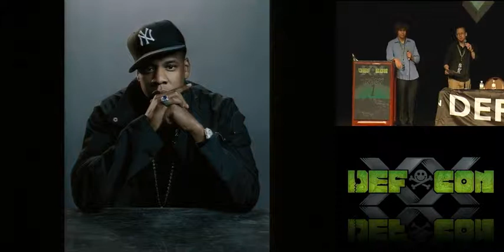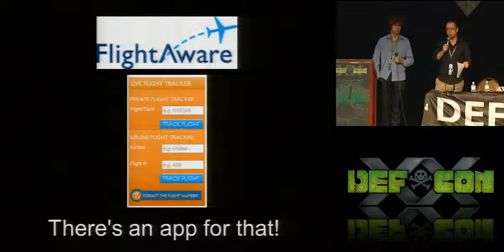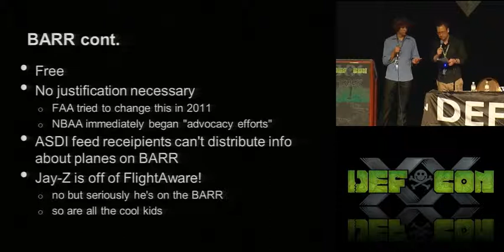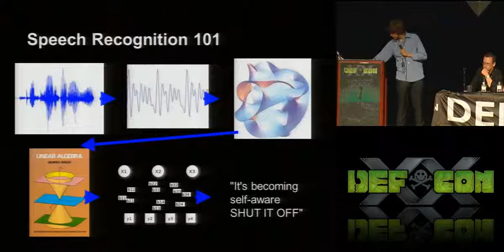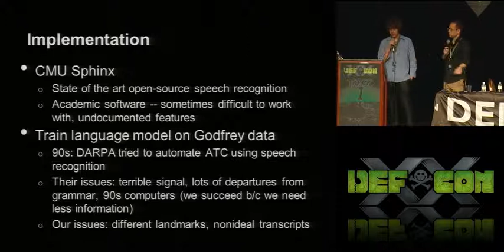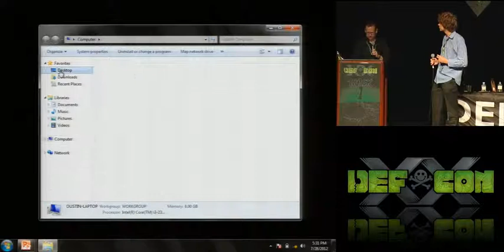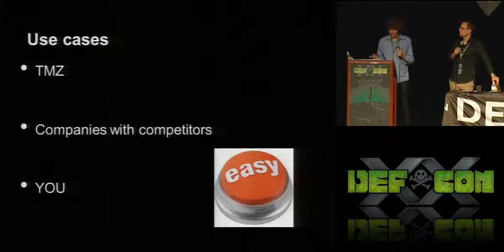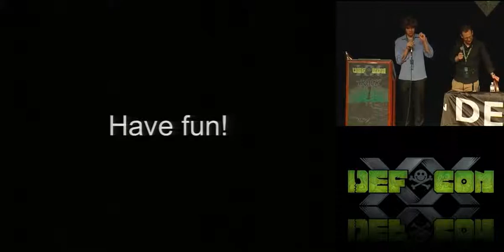DEF CON 20 - Dustin Hoffman and Semon Rezchikov - Busting the BARR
Busting the BARR: Tracking "Untrackable" Private Aircraft for Fun &Profit
Dustin Hoffman President & Senior Engineer, Exigent Systems Inc.
Semon Rezchikov Independent Researcher

Private aircraft provide transportation to interesting people: corporate officers, business owners, celebrities, high net-worth individuals, etc.

In recent years, sites like FlightAware have made it trivial to access all public flight plans. However, aircraft owners can opt into a block list (the BARR) that prevents their flight information from being made public. All the interesting people are on the BARR.

We'll explain the basics of how the the ATC system and sites like FlightAware work, demonstrate a serious, unpatchable method for tracking otherwise "untrackable", BARRed aircraft, and demo our site that lets you do the same.

Dustin Hoffman is the president and senior engineer of Exigent Systems Inc., an IT services firm based in Southern California. He's interested in how all kinds of complex systems work and interact, whether technical, organizational, legal, or economic. He's held a Private Pilot's certificate (PPSEL) since 2008.

Semon Rezchikov is an independent security researcher and synthetic biologist. He masterminded last year's presentation on the FAST Airport Security System and is a 20 Under 20 Fellow. Over the summer, he's building flexible bioautomation robots and simulating synthetic morphogenetic multicellular patterning for MIT's Weiss Lab for Synthetic Biology. In his free time, he can be found playing around with mathematics, reading too many papers, and thinking of ways to mess with the systems around him.